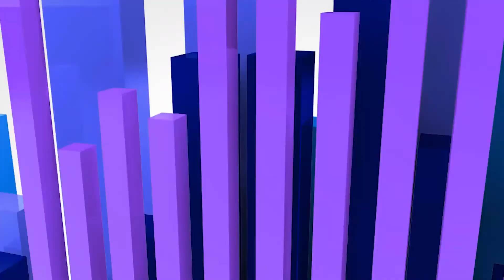More Realtors Than Listings: How Will That Affect the Market?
A new article just came out saying there are now more realtors than listings. What does this mean for realtors in HRM and what does this housing shortage mean for buyers and sellers?

The Master Keys Podcast is hosted by Neal Andreino and Chandler Haliburton, two top real estate agents in Nova Scotia, Canada. Neal and Chandler have each built sizable portfolios of investment properties and leverage their expertise to inform their clients as well as viewers. The podcast covers all things real estate from the first steps as a beginner all the way to expert skills for experienced investors.